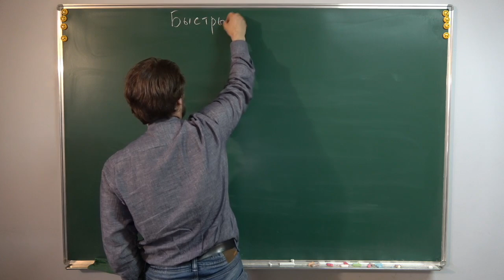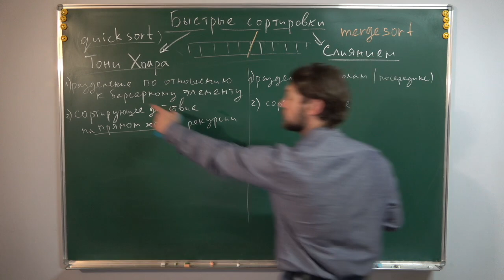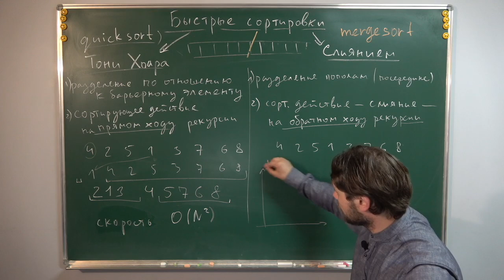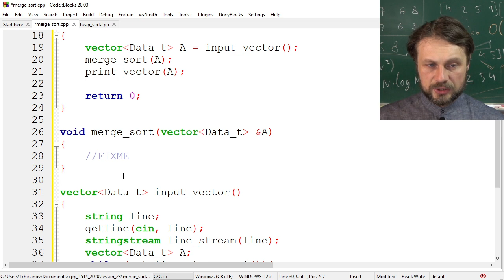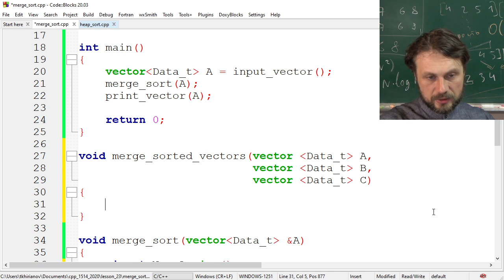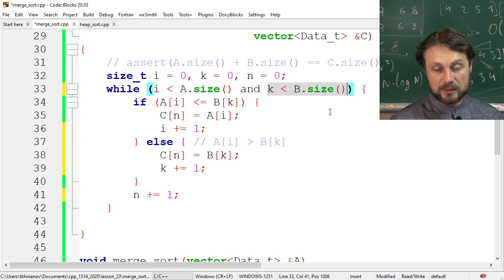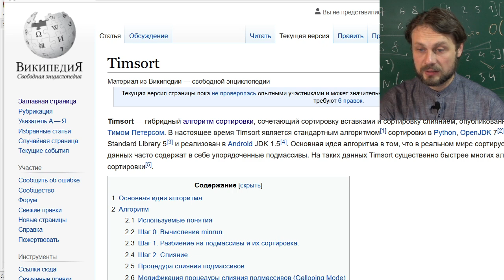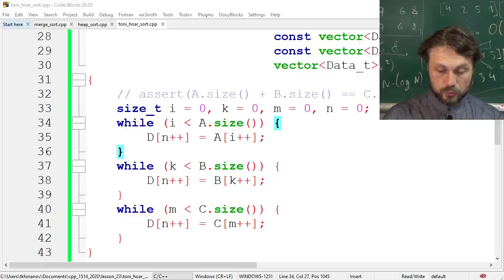С++ для 8 класса, урок №23 (Рекурсивные сортировки)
Темы:
1) Принцип «Разделяй и властвуй».
2) Быстрая сортировка Тони Хоара.
3) Слияние двух упорядоченных массивов.
4) Сортировка слиянием (реализация).
5) Использование встроенной сортировки с заданным ключом.

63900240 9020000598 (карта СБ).